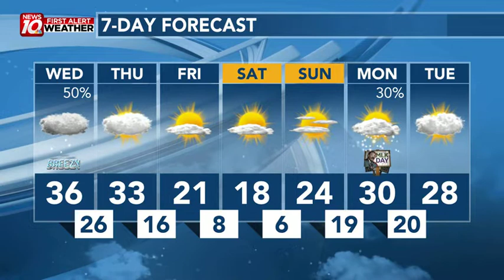Light Snow Possible This Afternoon